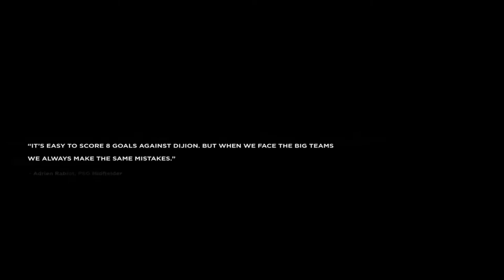Real Madrid - PSG 5-2 | Money Can't Buy History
The kings of Europe are still alive, after a clinical match at the Bernabeu, won by 3 goals to 1, the Blancos showed, once again, who the real masters of the Champions League are by humiliating a lost PSG.

IGNORE
Real Madrid - PSG 3-1 highlights
PSG - Real Madrid 1-2 highlights